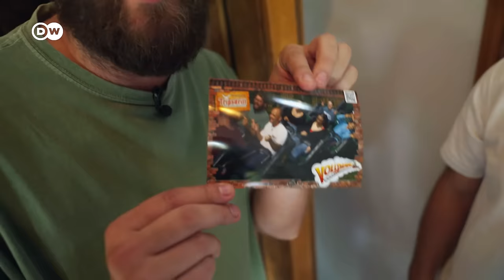Tripsdrill: The amusement park dedicated to Swabian culture and quirky humor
The Tripsdrill Amusement Park near Stuttgart offers oodles of fun with more than one hundred attractions - as well as a peek at Swabian culture. The Swabians live in southwestern Germany and are famous and notorious for their dialect, thrift, diligence, and their special sense of humor.
We sent our Aussie reporter, Brant Dennis, on an expedition to study and experience one of the world's most off-the-wall amusement parks. What did he learn about Swabian culture and history there?

CHAPTERS
00:00 Intro
00:21 Who are the Swabians?
01:05 Brant meets his guide Birger
01:47 Roller coaster and the Swabian railway
02:49 The Tailor from Ulm
03:56 Swabian inventors
04:32 Swabian humor
05:35 Fensterln – to climb to one’s sweetheart’s window
06:20 Maibaum (Maypole)
06:46 Outro

CREDITS
Report: Josephine Günther, Brant Dennis
Camera: Florian Kroker
Edit: Mark Papworth
Supervising Editor: Mirja Viehweger